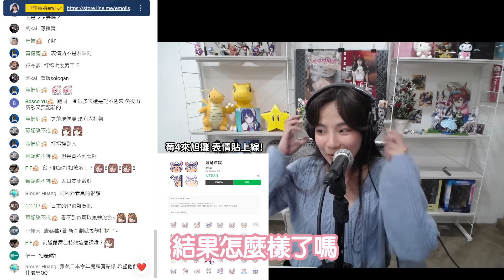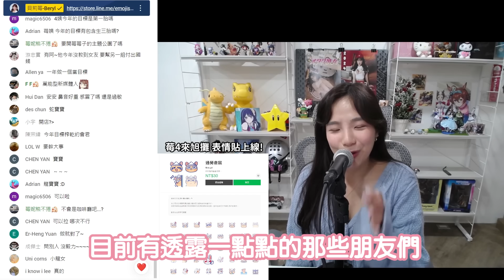【實況精華】2024新目標！雖然朋友們不看好，但我就是要做！｜貝莉莓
🍓會員福利：(不分層級都有喔)
  ღ忠實會員徽章
  ღ表情符號
  ღ會員專屬聊天群組
  ღ每月一組會員專屬COS圖
  ღ每月不同點卡序號抽獎